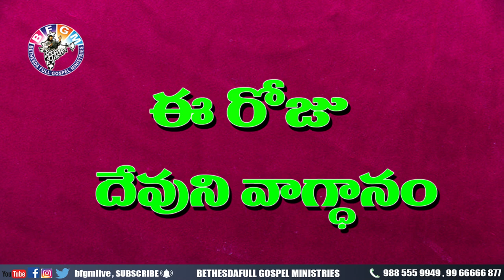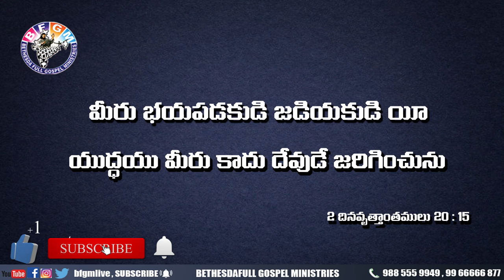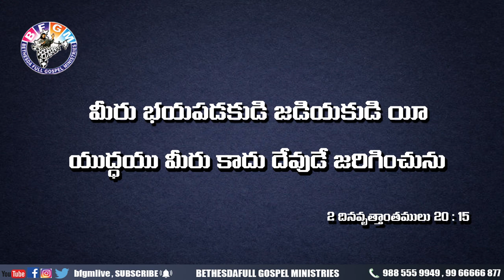Today's promise 30.05.2020 | BFGM LIVE